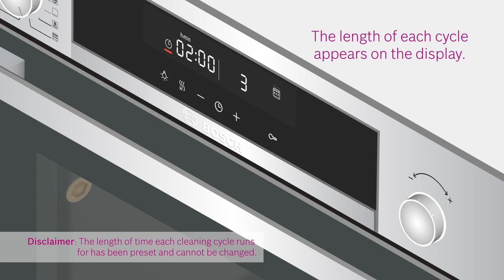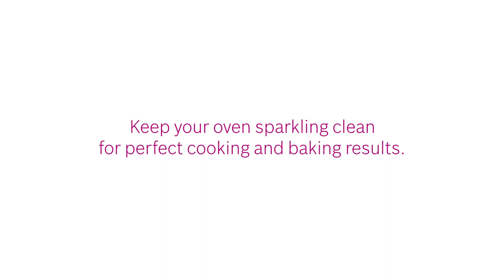Care tips for Your Bosch Series 4/6 Oven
Maintaining your Bosch oven, with a few simple steps, can ensure the perfect cooking and baking results at every use. Discover these easy care tips for your Bosch oven in this video.

Congratulations on owning a Bosch Series 4/6 Oven! Watch this video for some tips on how to clean and care for your appliance. This video advises you on how to effectively and conveniently maintain your Bosch Series 4/6 Oven at its optimal performance over a longer period of time.

The first segment - 'Automatic Programme Function' - shows you how to prepare a meal by simply selecting from up to 30 automatic programmes.